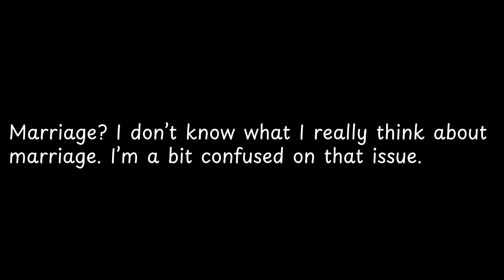Marriage I don’t know what I